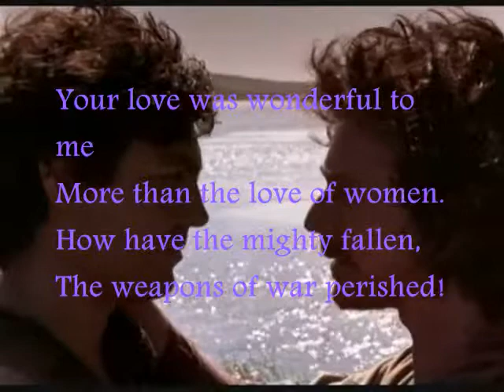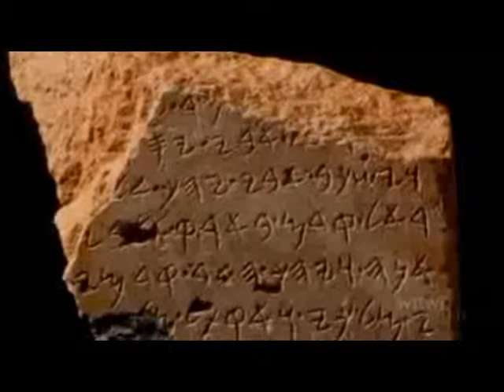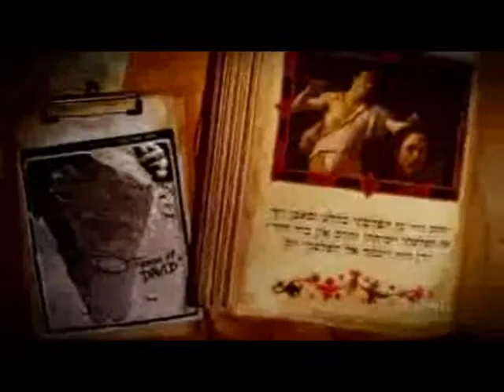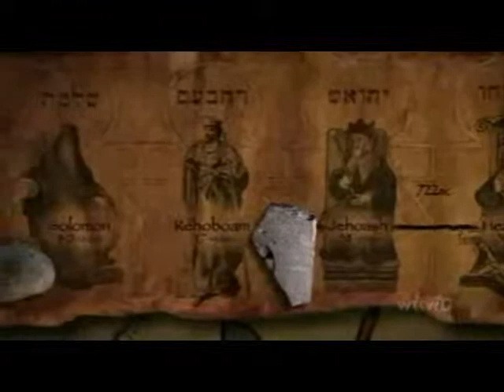House of David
13-11 = part 111 of series

The multi-author nature of the text of the Hebrew Bible has led biblical scholars to postulate its creation by centuries of writers who collected, compiled, revised, edited, and interpreted ancient traditions.

The writers of the Bible were less concerned with historical accuracy than with allegorical tales with a purpose. The Book of Judges takes up where Joshua finishes, with the exploits of clan elders within the 12 tribes that were supposedly created after the conquest of Canaan. The last of these judges is Samuel, whose transitional tale between tribalism and monarchism is told in the Book of Samuel. As in other books of the Bible, Samuel contains contradictions and duplications that suggest its composition from conflicting sources and traditions. Conflicting views of Saul probably reflect the later views of apologists for his successor, King David. An archeological find from the 9th century BCE suggests that David was an historical figure.
including:
Moses and the Exodus

This is part of a series illustrating a Yale University course on the Hebrew Bible. The full course can be found here: